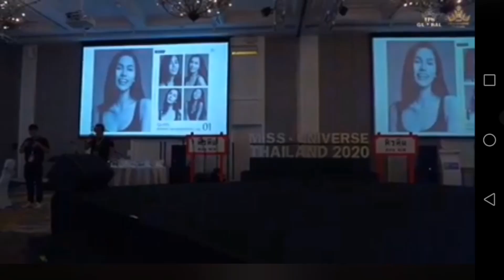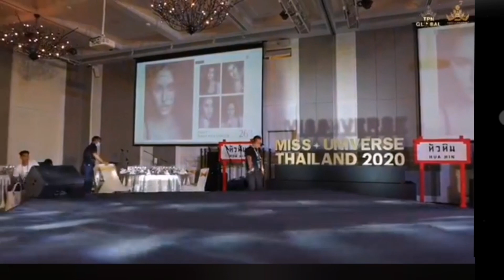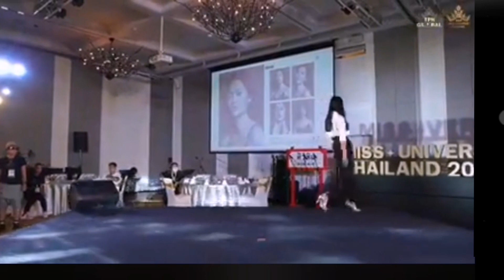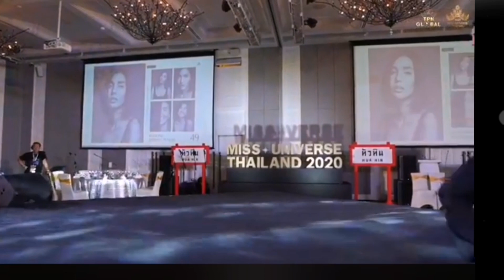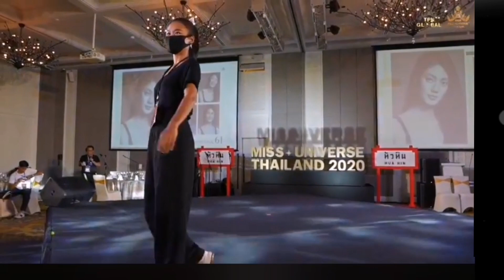Miss Universe Thailand 2020 ณ InterContinental Hua Hin อําเภอหัวหิน จังหวัดประจวบคีรีขันธ์ (Part 2)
At InterContinental Hua Hin
 Hua Hin District, Prachuap Khiri Khan Province